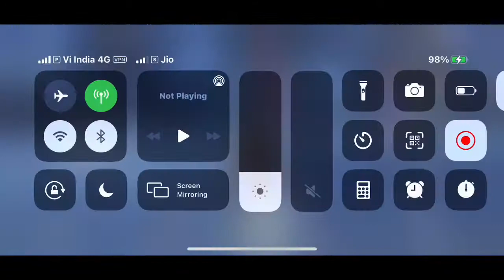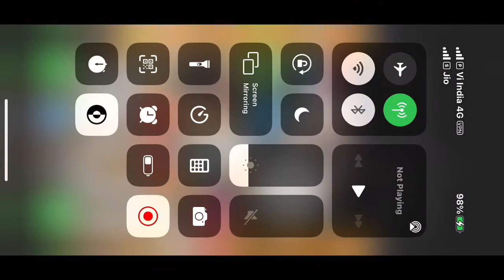1.5 Spiral Abyss 9 stars on Floor 9,10,11 On Mobile ! Genshin Impact Mobile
Attempting 36 Stars on 1.5 Abyss .
Today Attempting 9 star on 9,10,11